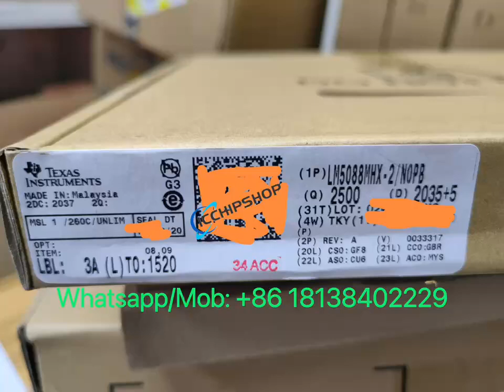LM5088MHX-2/NOPB,Texas Instruments, car ICs chips.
Advantagous inventoty-LM5088MHX-2/NOPB,Texas Instruments, car ICs chips.
We supply automotiveIC integrated circuits, welcome consult us any electronic components! In stock for fast delivery!